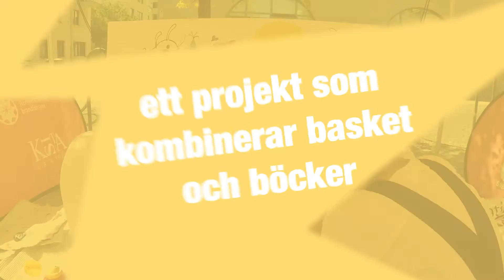Se när Stina Wirsén målar en unik bokbänk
Ungdomar har i sommar kunnat blanda läsning och basket på Bonnier Hoops basketturnering på Kista torg i Stockholm. Förutom basket har det har varit författarbesök och workshops. I samband med detta har Stina Wirsén målat Sveriges första bokbänk.